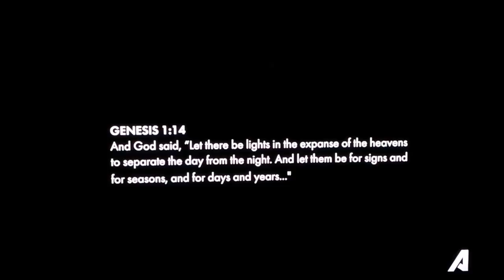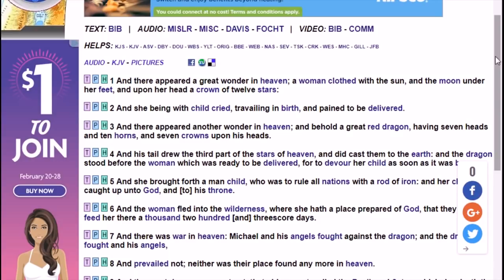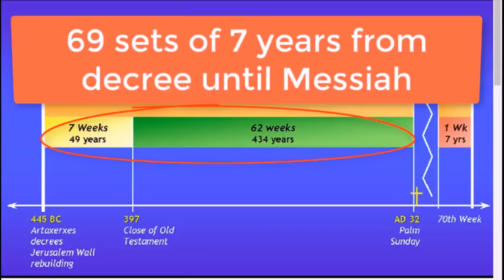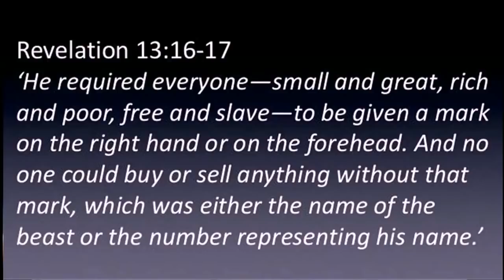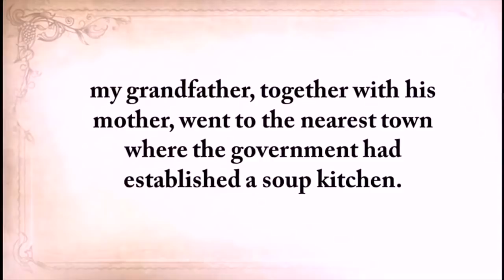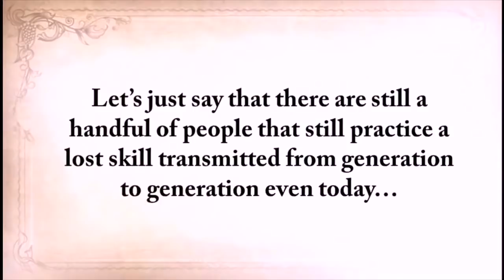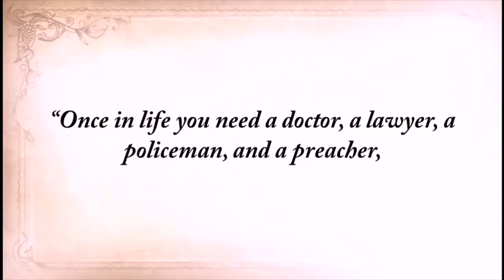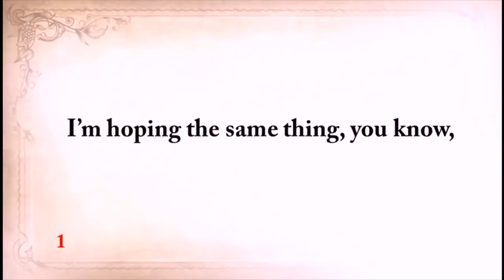Most Won't Survive What's Coming After April 2018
They don't want you to know.